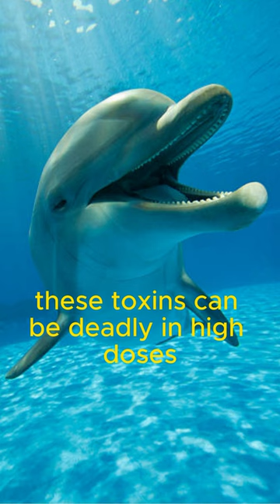Facts about animals you 100% didn’t know. Pt. 9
In this video, we're going to continue our series on animals you 100% didn't know. In this part, we're going to talk about some of the strangest animals in the world. From sea spiders to tree sloths, these animals are sure to make your jaw drop!

So far in our animal facts series, we've covered everything from lions to lions. But we know there are plenty of other animals out there that you didn't know about. In this video, we're going to share some of the strangest, and sometimes funniest, animals in the world with you. Be amazed by the facts corridor and learn some new things about animals you 100% didn't know before!